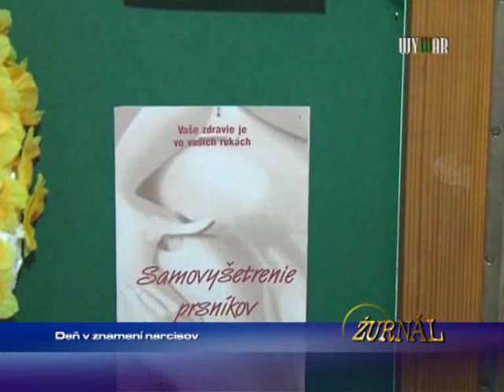Deň v znamení narcisov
1444